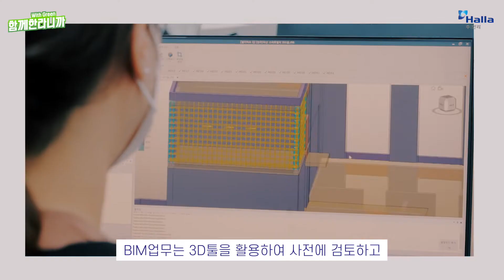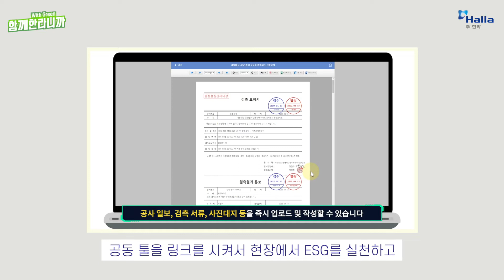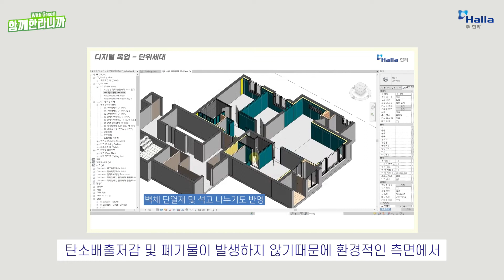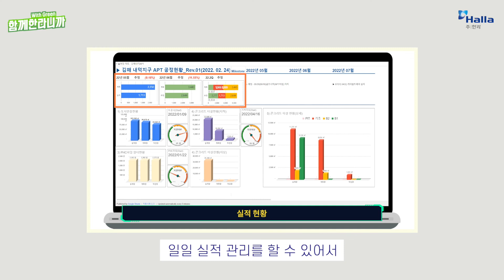[with GREEN] 스마트연구팀 "페이퍼리스로 스마트 사무 환경에 앞장서겠습니다"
스마트 시스템과 업무 개선을 통해 종이 없는 사무실로📃✂️
업무에서 ESG를 적극 실천하고 있는 스마트연구팀을 만나봅니다💡

"ESG란 회사가 더 나아가기 위한 의무라고 생각합니다."
"가치 창출할 수 있는 스마트 한라가 되길 바랍니다."
"미래엔 BIM이 필수입니다."